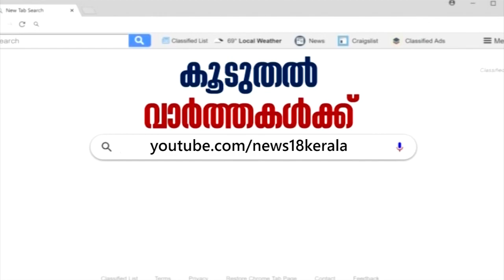'എവിടെയാണ് മാധ്യമ സ്വാതന്ത്ര്യം എത്തി നില്‍ക്കുന്നത്?'- KUWJ ജന.സെക്രട്ടറി സുഭാഷ് ഇ.എസ്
Karnataka Police handed over the media persons arrested at Mangaluru including News18 Cameraman Sumesh Morazha at Thalappady in Kerala -Karnataka border. Sumesh said that the police has almost forbidden Kerala Media personnel from reporting the Anti-CAA protest scenarios at Mangaluru. Do this incident showcase the fascist face of the state?